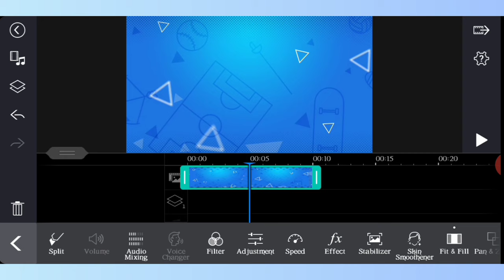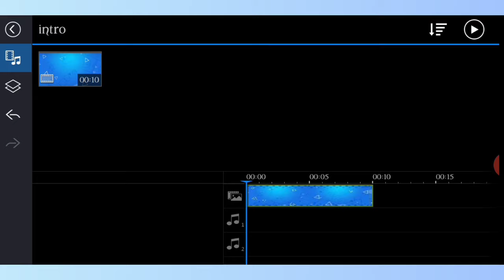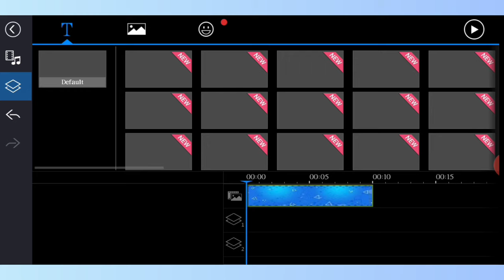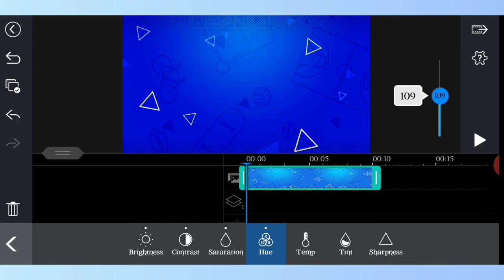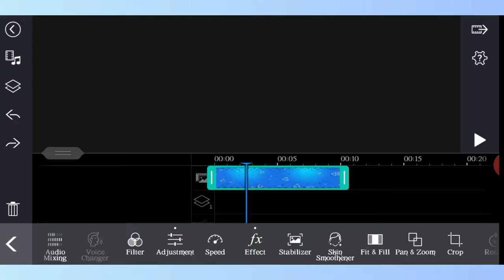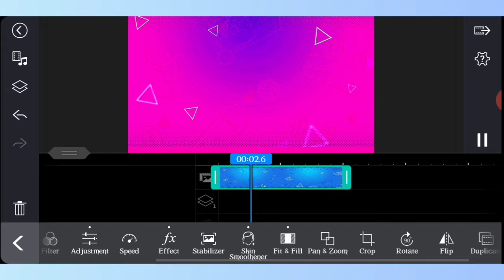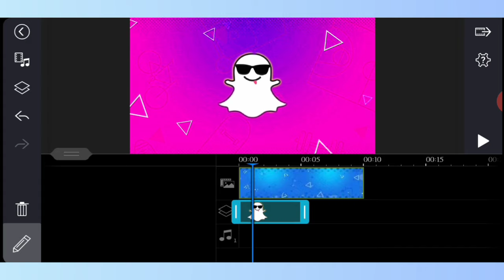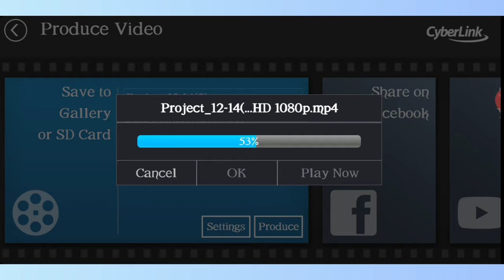How to edit video in PowerDirector || PowerDirector me video kaise banaye | Full Tutorial | In hindi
How to edit pro video in PowerDirector || PowerDirector editor tutorial || Pro editing || In hindi

friends iss video me maina apko bataya ha ki app PowerDirector me video editing kaise kar sakte hain

Guys maine apko yaha kuch best and cost saving products ka link 👇 diya hai aap jarur buy kare

○ Boya mic
○ Green screen kapda
○ Best Smartphone

( Ludhiana, Punjab )